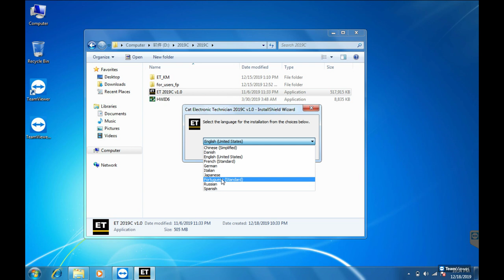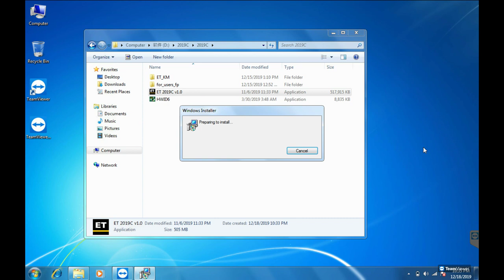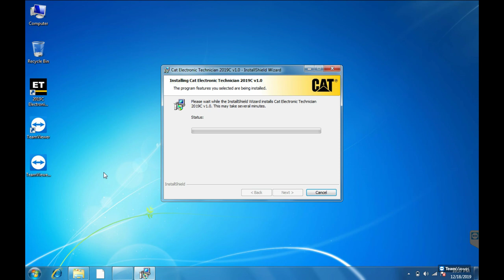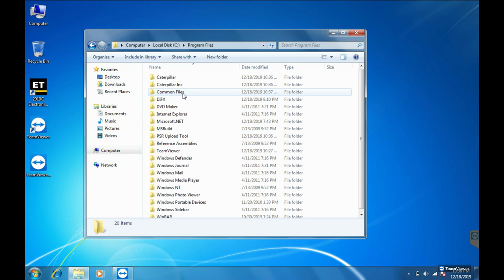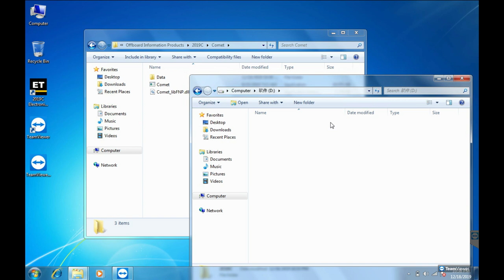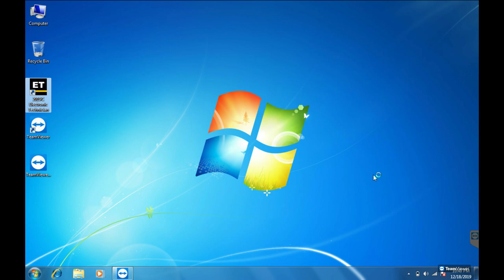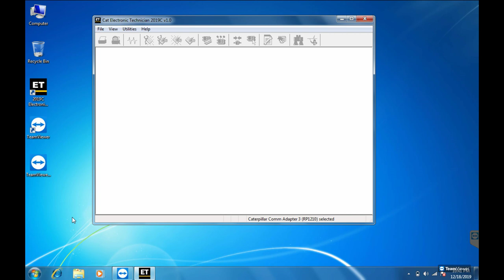Caterpillar ET 2019C Electronic Technician Diagnostic Software install video